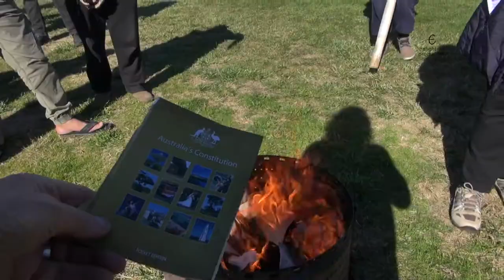RiseUp BURNING CONSTITUTION-NEED NEW CONSTITUTION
170622 Su EMB RiseUp BURNING CONSTITUTION H 264 for Video Podcasting